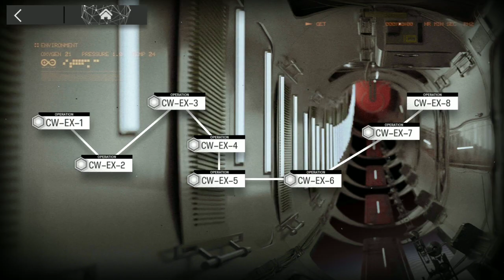Arknights Loner Trail CW-EX-5 and 6 challenge mode